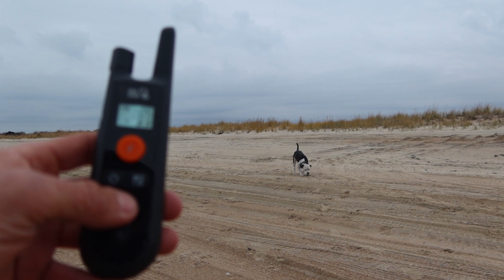Rescue Pitbull Off Leash For The First Time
I adopted my Pitbull two years ago and he is a professional escape artist. Today he's going to run free for the first time ever.